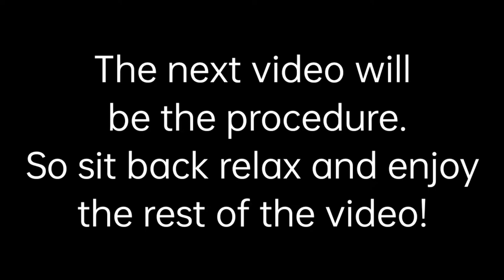Mesozoic Era Diorama